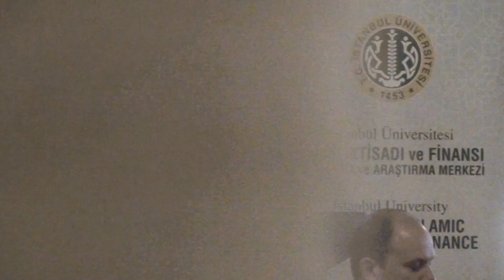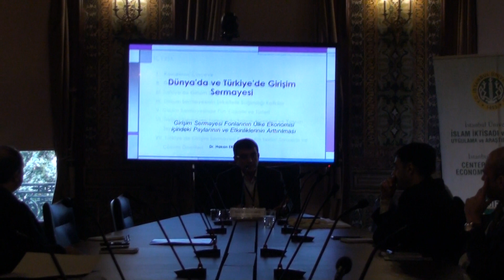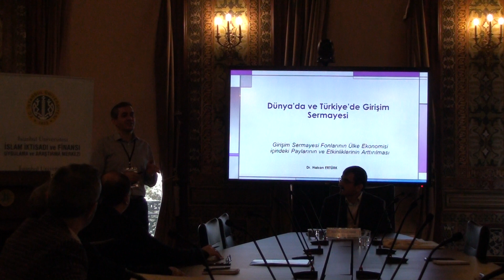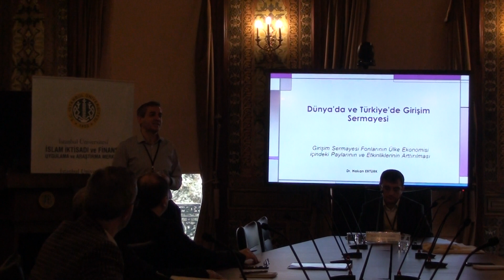İSİFAM Girişim Sermayesi Çalıştayı 3